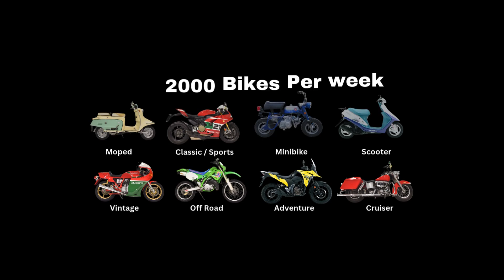Rare and Collectable Motorcycles From Japan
"Looking for that rare, collectible, or vintage motorcycle?  With MY50.com, you can now access Japanese Motorcycle Auctions and make your dream bike a reality! From mopeds and scooters to sports bikes, cruisers, and vintage treasures, we connect individuals, dealerships, collectors, and museums to the best motorcycles straight from Japan.

Visit MY50.com/japanese-motorcycle-auctions now and unlock access to an incredible world of motorcycles and parts!

Don’t wait—your dream ride is just a click away.